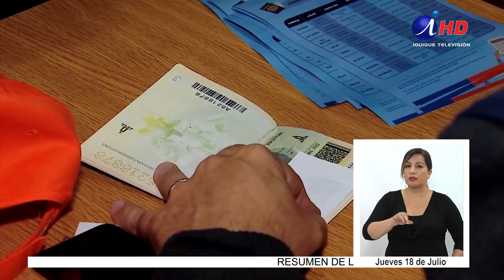Migrante que no regularice su estadía será expulsado (2019.07.18) Lengua de señas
A las 23:59 horas del lunes 22 de julio, se pone término a la segunda etapa de regularización de ciudadanos extranjeros en la región y el país. Son alrededor de 14 mil los migrantes que iniciaron este proceso el año pasado y ya habría más de seis mil personas que obtuvieron su visa. Desde el martes 23 y de acuerdo a disposiciones del ejecutivo, se inicia el proceso de fiscalización y las personas que estén ilegales o irregulares, serían expulsadas de Chile.